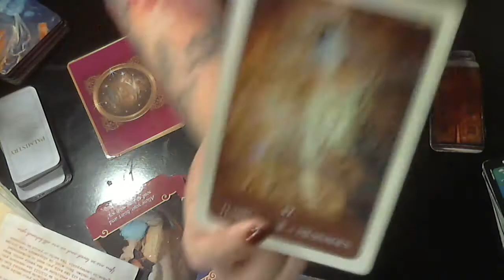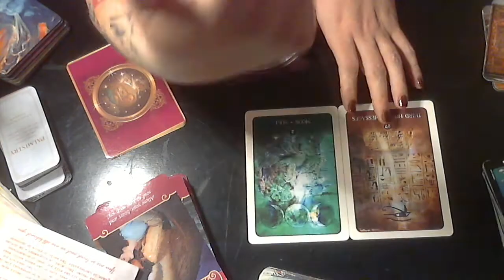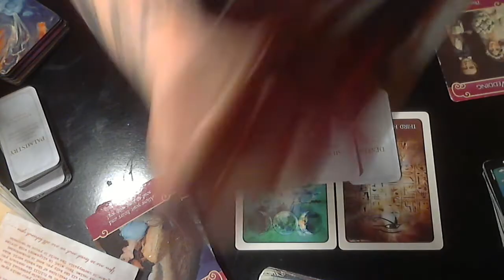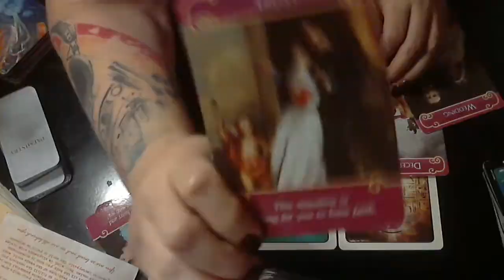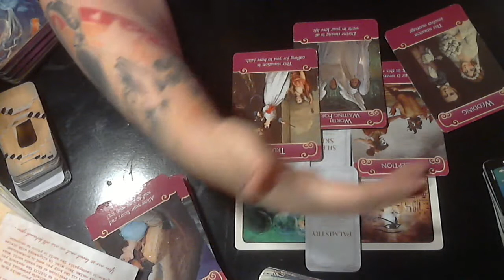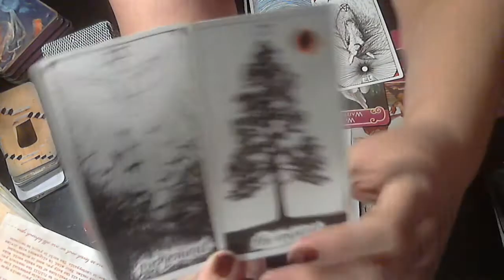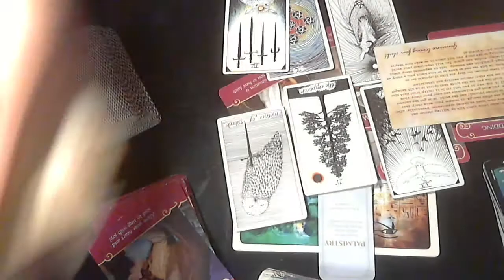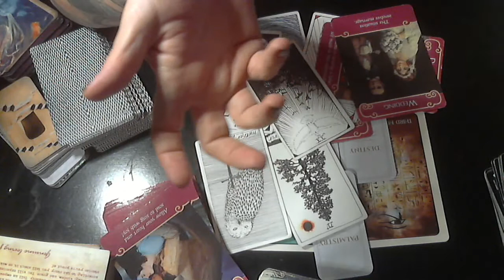Cancer, Pisces, Scorpio~They left the light on, but they aren't waiting around.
purposes only.